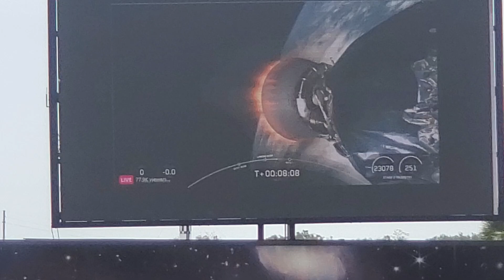Falcon Launch, Kennedy Space Center